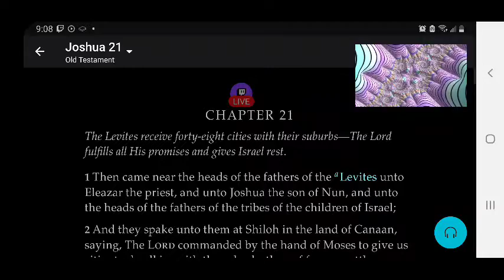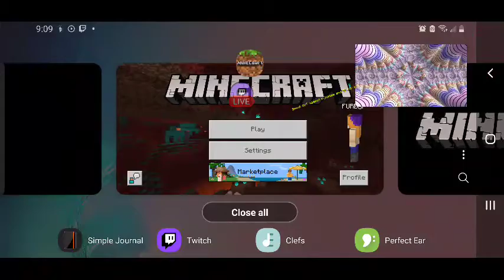FURBjr Is Digging His Own A-Hole: Digital Excavation and Quarrying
In this video FURBjr is primarily concerned with quarrying stone, mining ore,
and excavating gravel and dirt, enlarging the A-Hole to an ever greater pit.
FURBjr then brings the items he has collected, and stores those items in the
chests he has placed inside the pyramid at the center of the A-Hole.

Unfortunately, the broadcast of this session was interrupted due to network
connectivity issues.

FURBjr listens to The Book of Joshua: Chapter 22